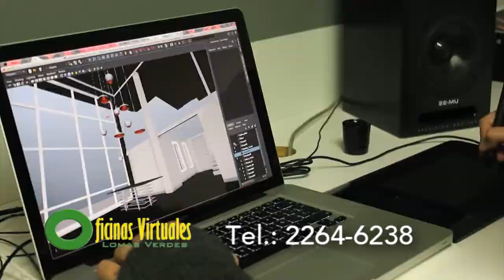Spot Oficinas Lomas Verdes